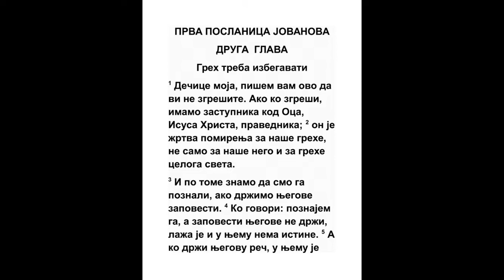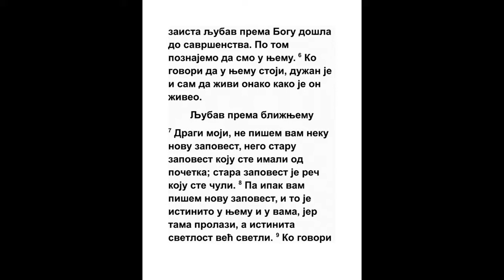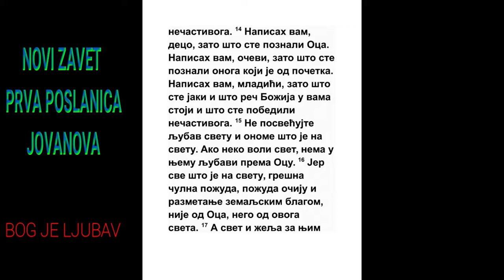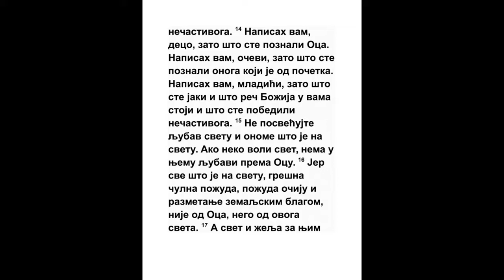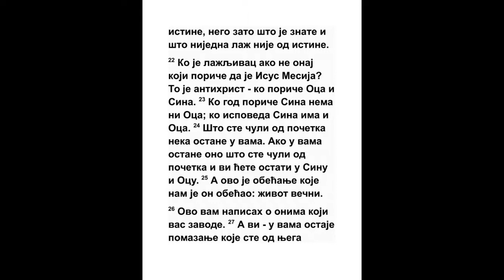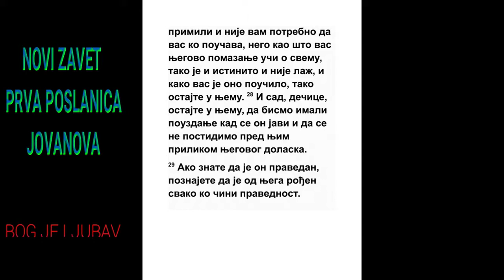PRVA POSLANICA JOVANOVA DRUGA GLAVA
1 Dečice moja! Ovo vam pišem da ne grešite; i ako ko sagreši, imamo zastupnika kod Oca, Isusa Hrista pravednika,
Jn. 13:33, Rim. 8:34, 1 Tim. 2:5, Jev. 9:24
2 I On očišća grehe naše, i ne samo naše nego i svega sveta.
Jn. 1:29, Jn. 4:42, Rim. 3:25, 2 Kor. 5:18, 1 Jn. 4:10
3 I po tom razumemo da Ga poznasmo, ako zapovesti Njegove držimo.

4 Koji govori: Poznajem Ga, a zapovesti Njegove ne drži, laža je, i u njemu istine nema;

5 A koji drži reč Njegovu, u njemu je zaista ljubav Božija savršena; po tom poznajemo da smo u Njemu.
Jn. 13:35, Titu 2:11
6 Koji govori da u Njemu stoji, i taj treba tako da hodi kao što je On hodio.
7 Ljubazni! Ne pišem vam nove zapovesti, nego zapovest staru koju imaste ispočetka. Zapovest stara jeste reč koju čuste ispočetka.
Jn. 13:34, 1 Jn. 3:11, 2 Jn. 1:5
8 Opet vam pišem novu zapovest, koja je zaista u Njemu i u vama; jer tama prolazi, i videlo pravo već svetli.
Jn. 1:9, Jn. 8:12, Jn. 13:34, Rim. 13:12, Ef. 5:8
9 Koji govori da je u videlu, a mrzi na svog brata, još je u tami.

10 Koji ljubi brata svog, u videlu živi, i sablazni u njemu nema.
2 Pet. 1:10
11 A koji mrzi na svog brata, u tami je, i u tami hodi, i ne zna kud ide, jer mu tama zaslepi oči.
Jn. 12:35
12 Pišem vam, dečice, da vam se opraštaju gresi imena Njegovog radi.
Lk. 24:47, Dela 4:12
13 Pišem vam, oci, jer poznaste Onog koji nema početka. Pišem vam, mladići, jer nadvladaste nečastivog. Pišem vam, deco, jer poznaste Oca.
1 Jn. 1:1
14 Pisah vam, oci, jer poznaste Onog koji je od početka. Pisah vam, mladići, jer ste jaki, i reč Božija u vama stoji, i nadvladaste nečastivog.
Jer. 31:33, Ef. 6:10
15 Ne ljubite svet ni što je na svetu. Ako ko ljubi svet, nema ljubavi Očeve u njemu.
Mt. 6:24, Gal. 1:10
16 Jer sve što je na svetu, telesna želja, i želja očiju, i ponos života, nije od Oca, nego je od ovog sveta.
Prop. 5:11
17 I svet prolazi i želja njegova; a koji tvori volju Božiju ostaje doveka.
Ps. 125:1, Priče 10:25
18 Deco! Poslednje je vreme, i kao što čuste da će doći antihrist, i sad mnogi antihristi postaše; po tom poznajemo da je poslednji čas.
Mt. 24:5, 2 Sol. 2:3, Jev. 1:2
19 Od nas iziđoše, ali ne biše od nas: kad bi bili od nas onda bi ostali s nama; ali da se jave da nisu svi od nas.
Mt. 24:24, Jn. 6:37, 1 Kor. 11:19
20 I vi imate pomazanje od Svetoga, i znate sve.
Ps. 23:5, Isa. 44:3, Mk. 1:24, Lk. 4:18, Jn. 10:4, Dela 3:14, Dela 10:38, Jev. 1:9
21 Ne pisah vam kao da ne znate istine, nego što je znate, i znate da nikakva laž nije od istine.

22 Ko je lažljivac osim onog koji odriče da Isus nije Hristos? Ovo je antihrist, koji se odriče Oca i Sina.
1 Jn. 4:3
23 Koji se god odriče Sina ni Oca nema; a koji priznaje Sina, i Oca ima.
Jn. 14:7
24 Vi, dakle, što čuste ispočetka u vama neka stoji; ako u vama ostane što čuste ispočetka, i vi ćete ostati u Sinu i u Ocu.
Jn. 15:9, 1 Jn. 1:3, 2 Jn. 1:6
25 I ovo je obećanje koje nam On obeća, život večni.
Jn. 17:3
26 Ovo vam pisah za one koji vas varaju.

27 I vi pomazanje što primiste od Njega, u vama stoji, i ne trebujete da vas ko uči; nego kako vas to samo pomazanje uči u svemu, i istinito je, i nije laž, i kao što vas nauči ostanite u njemu.
Jer. 31:34, Jn. 14:26, Jn. 16:13, Jev. 8:10
28 I sad, dečice, ostanite u Njemu da imamo slobodu kad se javi, i da se ne osramotimo pred Njim o Njegovom dolasku.

29 Ako znate da je pravednik, poznajte da je svaki koji tvori pravdu od Njega rođen.
Dela 22:14, 3 Jn. 1:11